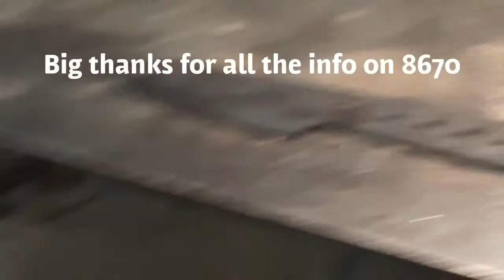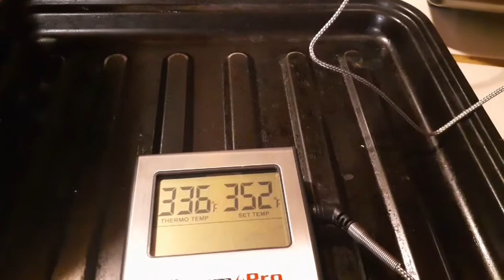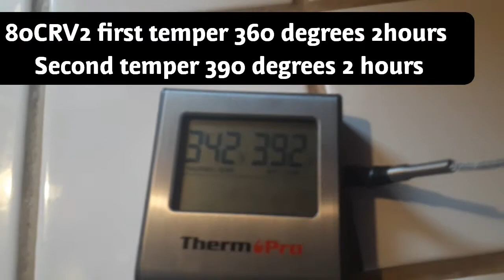80CRV2 vs 8670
put these two steel had to head to see which one's going to be my primary Steel it's definitely not a scientific way of doing it but this is my results